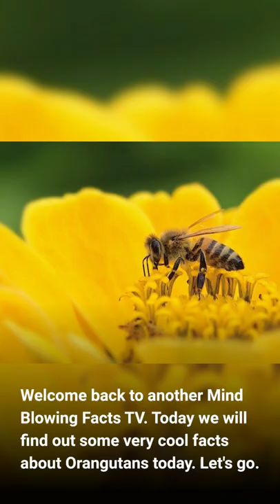Cool Facts About Orangutan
Time to know about so cool facts about orangutan. Now you can learn all you want about Orangutans.